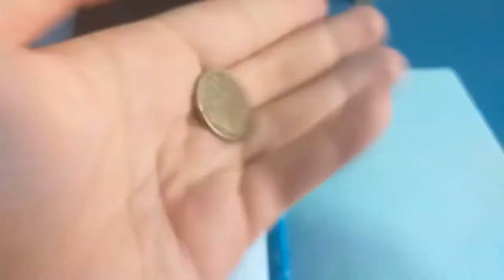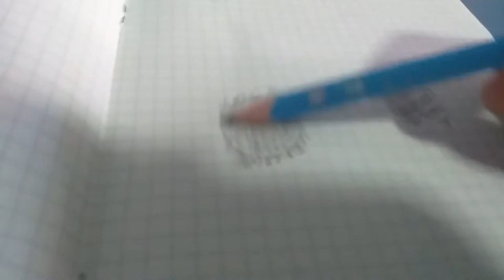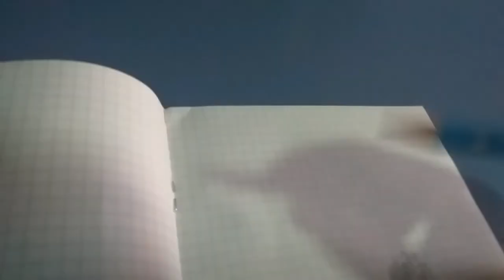Tracing Coin on Paper with Pencil!!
Every video is strict belonging only to the content creator,and may
 not be shared somewhere else without the permission of the
 creator!!